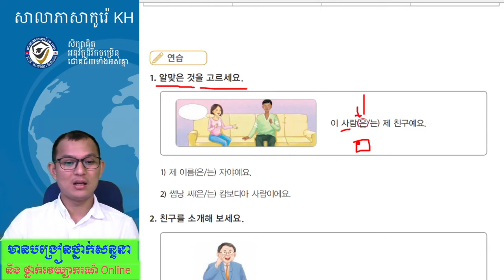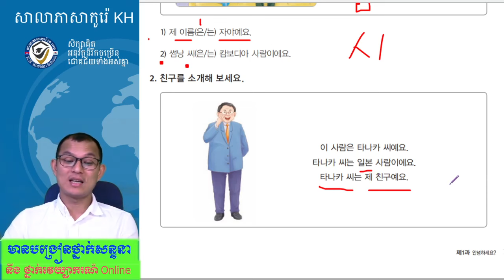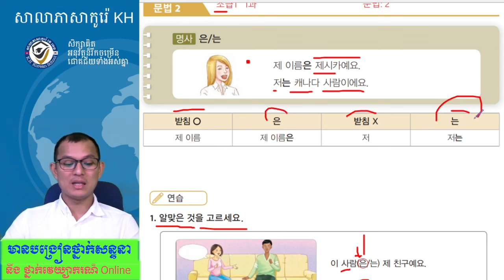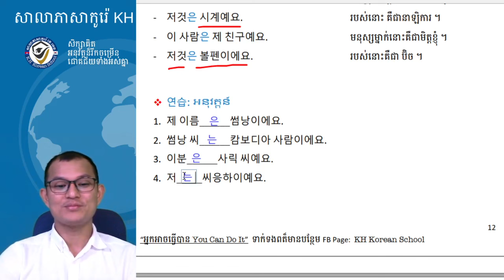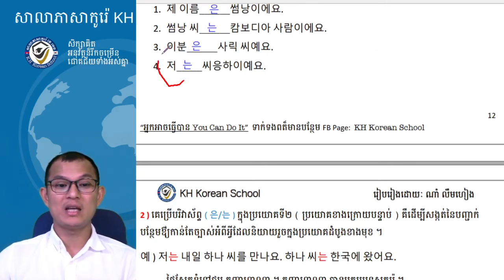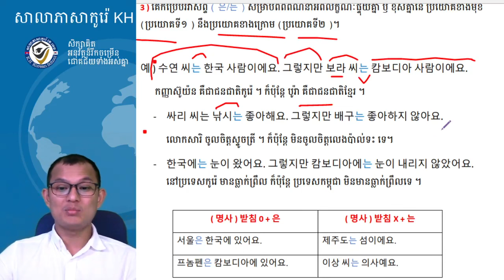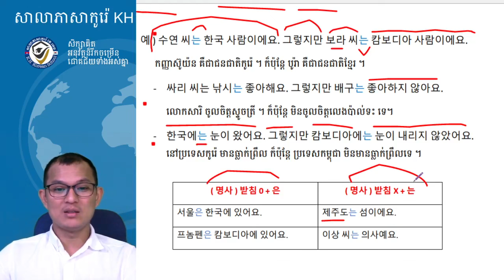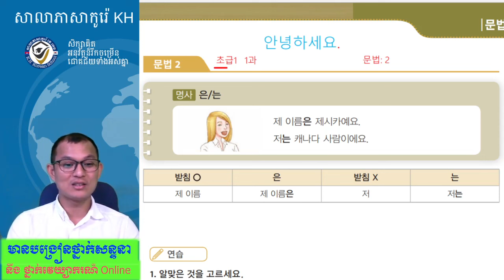វេយ្យាករណ៍ភាសាកូរ៉េកម្រិតដំបូង ទម្រង់ -은 / 는